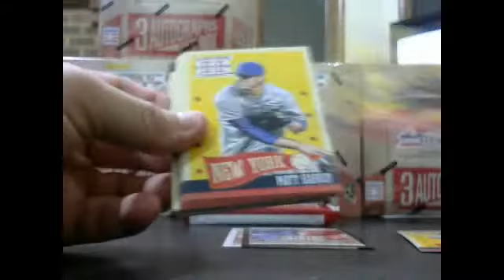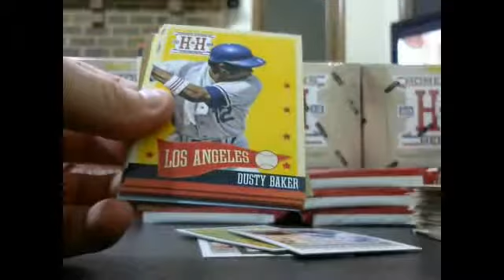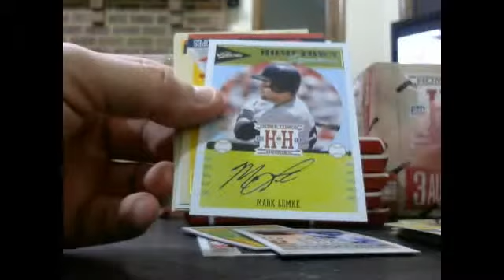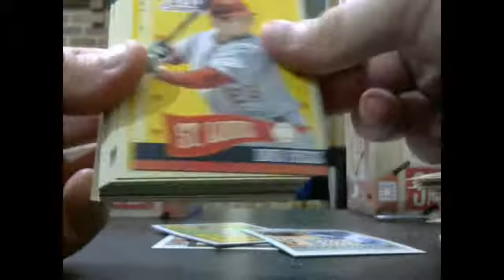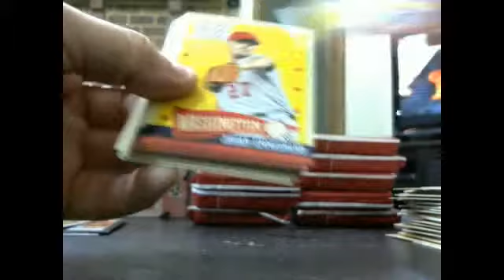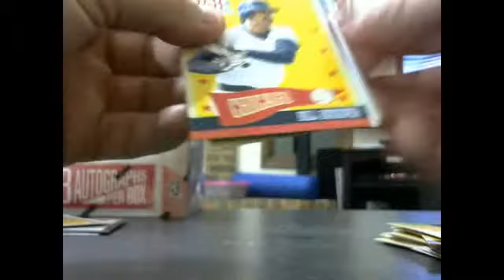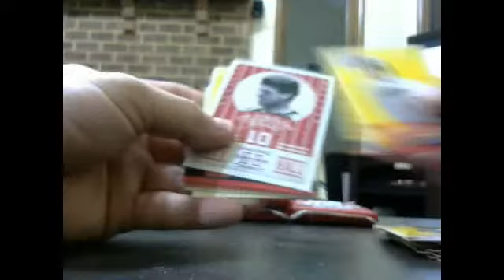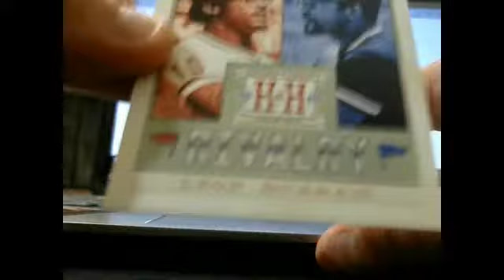2013 HOMETOWN HEROES PART 2 5BOX HALF CASE BREAK 13 MARCH 2016